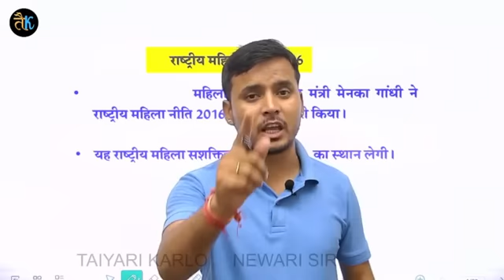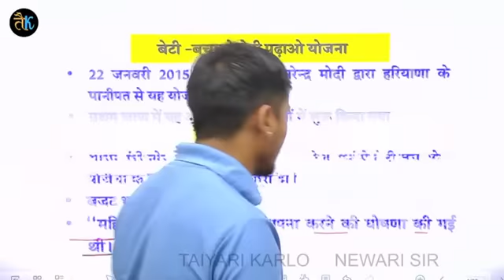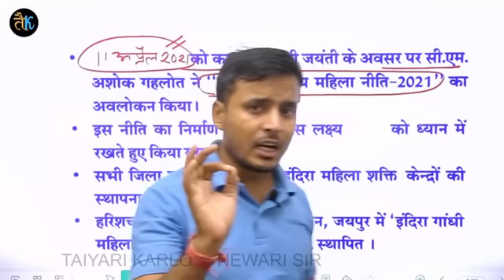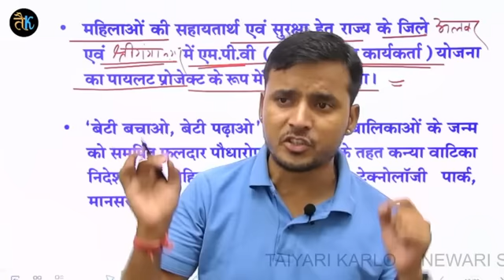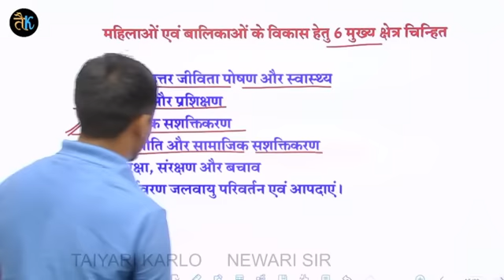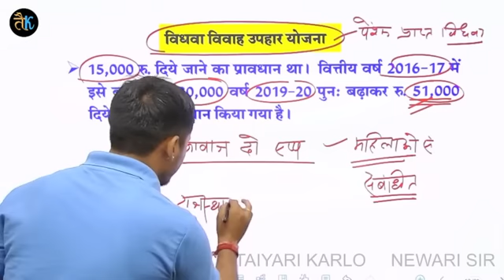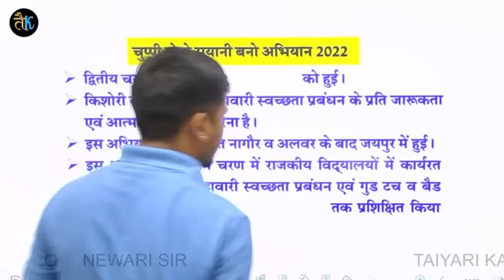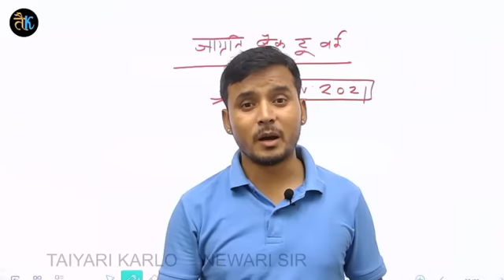1st grade current gk class by newari sir | महिला सशक्तिकरण की योजनायें -2 | target reswith newarisir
11. राजस्थान की जनगणना

14. राजस्थान में परिवहन  ( राष्ट्रीय राजमार्ग)

2. हमारा राजस्थान कक्षा -7

3 . हमारा राजस्थान
कक्षा -8

3. Class -8 Coming soon